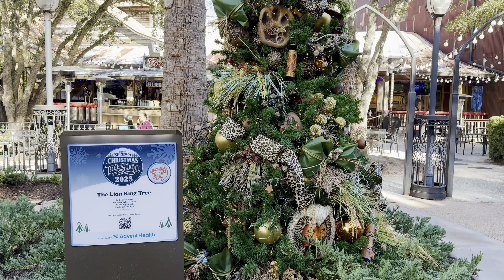Disney Springs Christmas Tree Stroll 2023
Wander With Us through The 2023 Christmas Tree Stroll at Disney Springs!